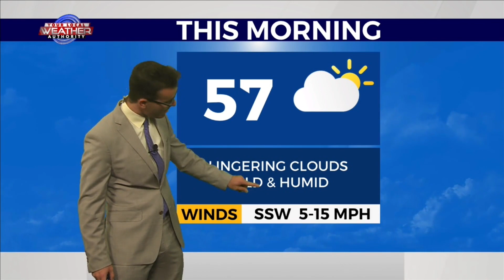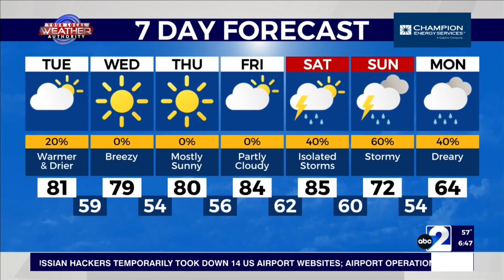A Bit Less Rainy Basinwide 10-11-2022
While thunderstorms popped up for many across The Basin yesterday, Meteorologist Ryan DePhillips expects a lower chance of that happening for today. It’s a mostly rainfree morning as temperatures will rise from the 50’s and the 60’s into the 70’s and the lower 80’s by this afternoon, closer to normal for this time of year. While thunderstorm activity will be fewer and farther between this afternoon, it will still be seasonably humid as chances of rain will still exist for a few areas throughout the week with breezy conditions at times.